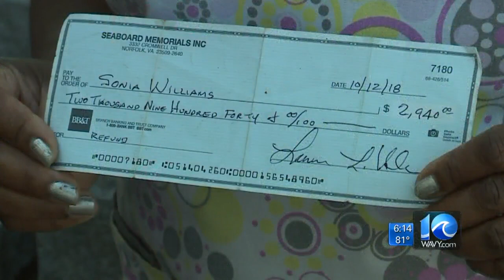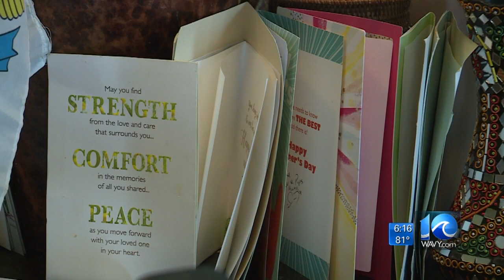2 years after son's murder, local mother to finally get gravestone she paid for